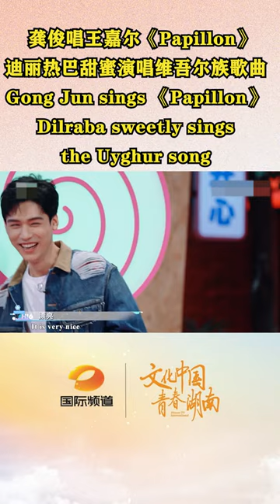龚俊Gong Jun唱王嘉尔Sang Jackson Wang's《Papillon》 迪丽热巴Dilraba甜蜜演唱维吾尔族歌曲sweetly sings the Uyghur song